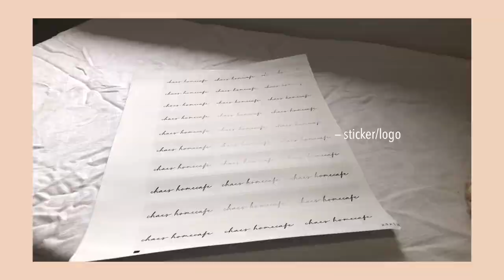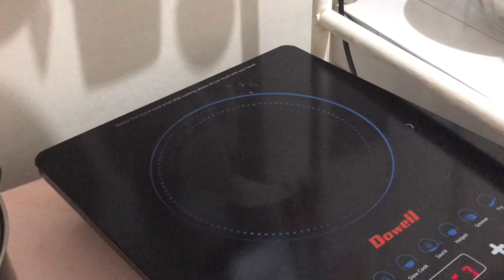HOW TO START KOREAN EGG DROP BUSINESS AT HOME | Cafe vlog 12 ~ PH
SELLING PRICE:
Ham egg & cheese - ₱100
Spam egg & cheese - ₱140